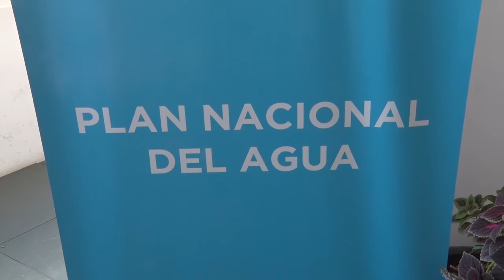Apertura de sobres para construir nueva Planta Potabilizadora Concordia